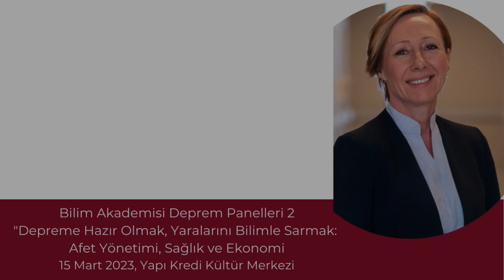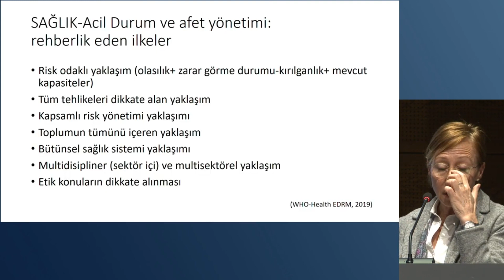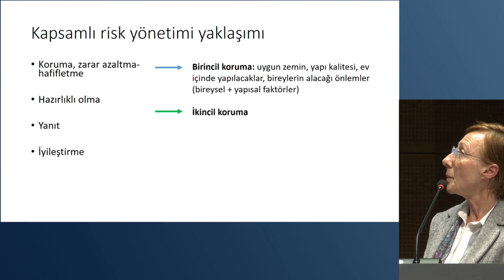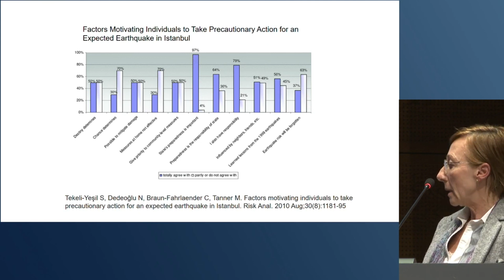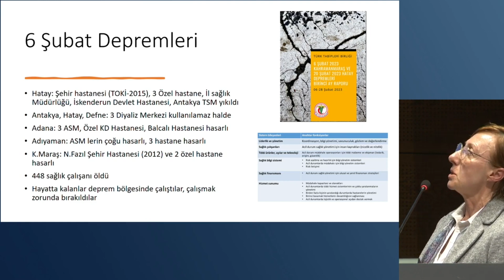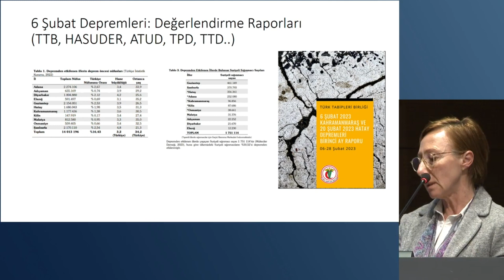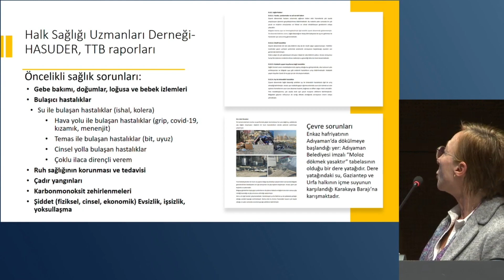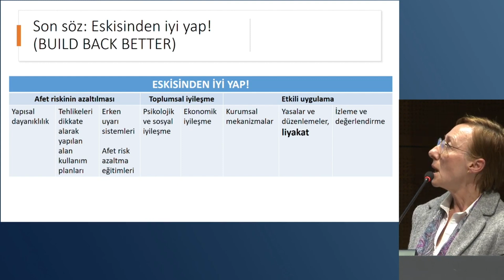Deprem ve tüm politikalarda sağlık - Sibel Sakarya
Bilim Akademisi'nin düzenlediği deprem panellerinin ikincisi "Depreme Hazır Olmak, Yaralarını Bilimle Sarmak" 15 Mart'ta gerçekleştirildi. Panelde Koç Üniversitesi öğretim üyesi Prof. Dr. Sibel Sakarya toplumun kırılganlıklarını değerlendirip, kapsayıcı ve adil bir bakış açısıyla sağlık açısından da afetlere dirençli toplumlar oluşturmanın önemini anlattı.